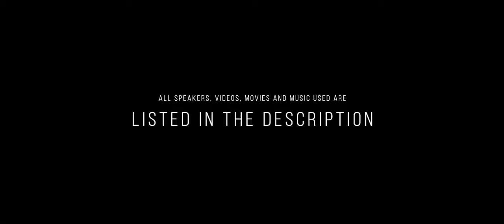ONE SHOT | EMINEM INSPIRATIONAL VIDEO